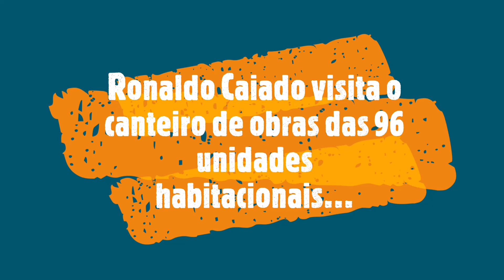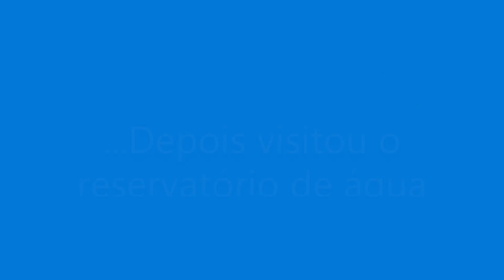Assinatura de Convênio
Ronaldo Caiado visita obra das unidades habitacionais,  e depois conhece o reservatório de água em Alto Paraíso de Goiás